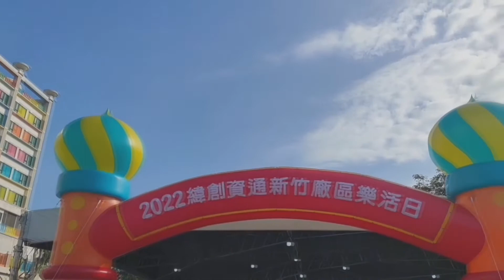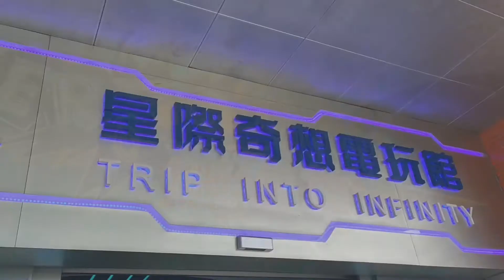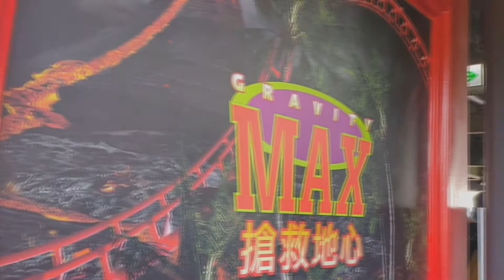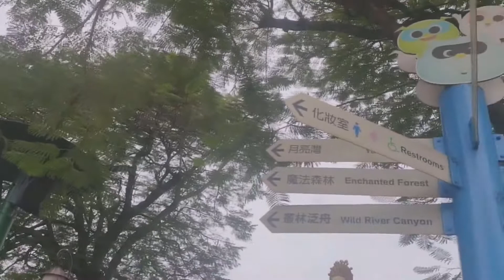Lihpao Resort Experience, Alone but not lonely.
Pano pag mag isa ka lang ? kaya bang pasayahin ang sarili ?
Hope you like it mga idol

Grabe yung Gravity Max!
Gopro nalang. *Crossed Finger*